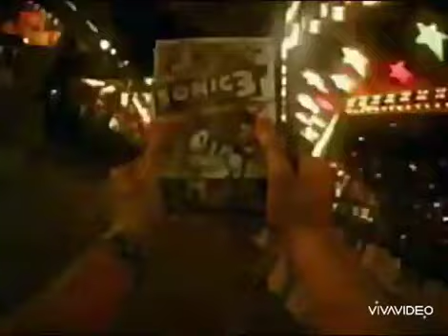Weird Trending Commercials #5 (Sonic Commercials)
3 Sisters Characters:
1. Hyper Blossom (Momoko Akatsutsumi)
2. Rolling Bubbles (Miyako Gotokuji)
3. Powered Buttercup (Kaoru Matsuraba)

BRB watching all of Harvey Girls Forever with the besties. How ‘bout you?

According to Kazuya Watanabe, CERO's senior director, the group of assessors is composed of five regular people unaffiliated with the game industry. They are trained by rating past games. The rating process is determined by 30 different expressions, each with an upper limit. The expressions that exceed the upper limit are designated as "banned expressions". In addition, six expressions are not allowed and are also considered to be banned expressions. The expressions are categorized into four different types: "Sex-related expression type" (Love, Sexual Content), "Violence expression type" (Violence, Horror), "Antisocial act expression type" (Drinking/Smoking, Gambling, Crime, Drugs), and "Language and ideology-related expression type" (Language). Each expression is rated using the A to Z scale that the rating marks use. After the group evaluates the game, the results are sent to CERO's main office where the final rating attempts to use the majority of the evaluators' ratings.